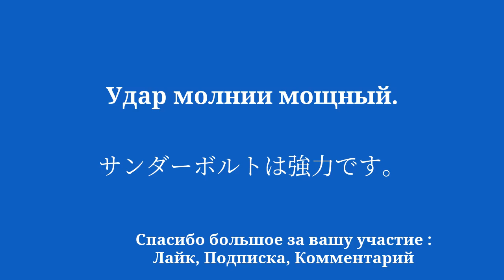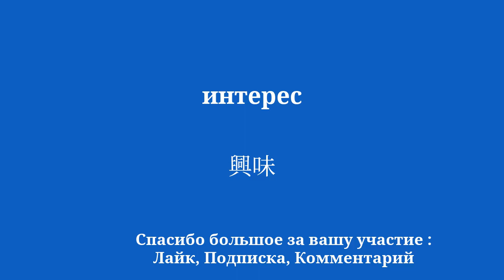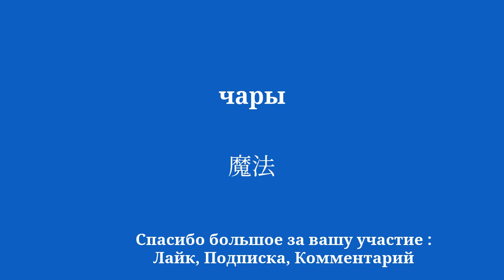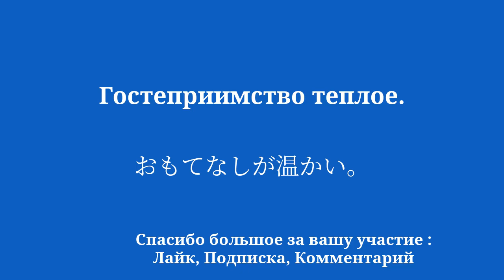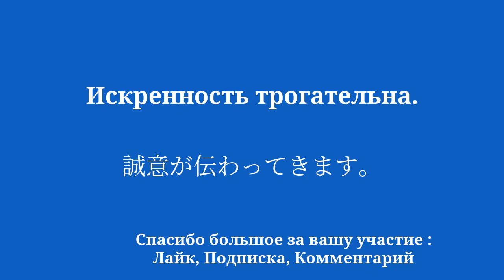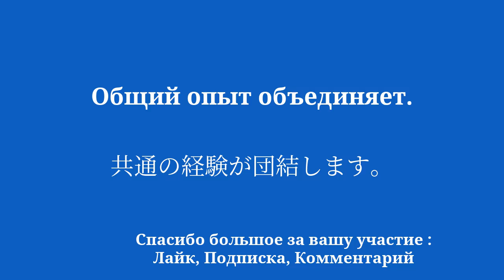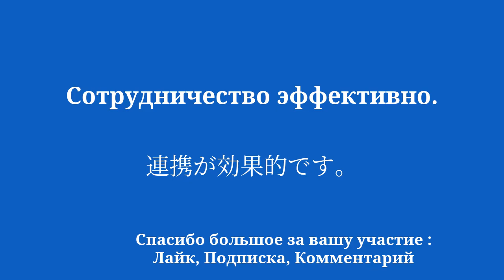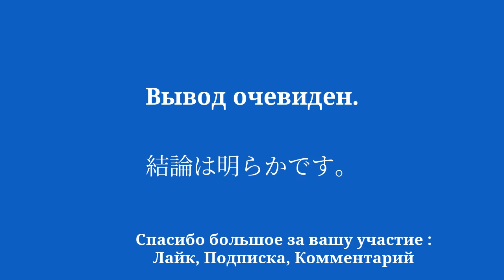фразы для изучения японского: вежливость, доверие